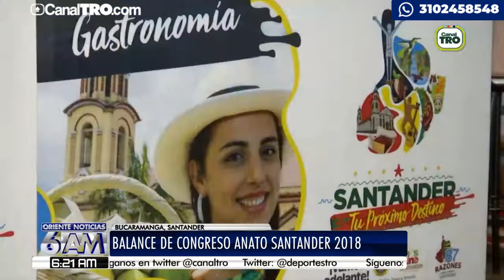Oriente Noticias 6AM 03 de septiembre